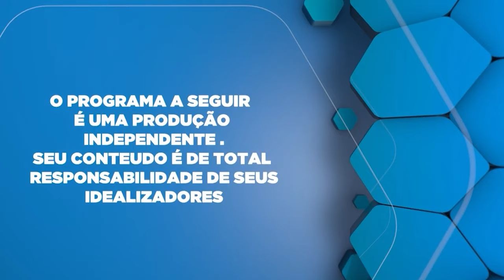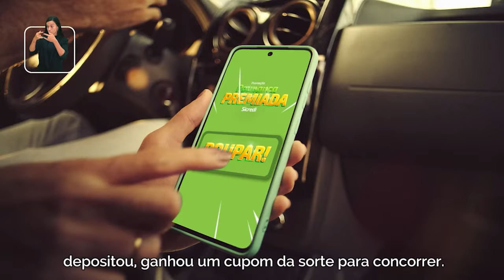Falta de ar e cansaço é normal em idosos Com Dr. José Luiz Machado.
Dr. José Luiz C. Machado, é recomendado que idosos durmam entre 7 a 8 horas por noite. Isso é essencial para manter a saúde física e mental em dia. Clinica do Pulmão Cascavel.Pr.